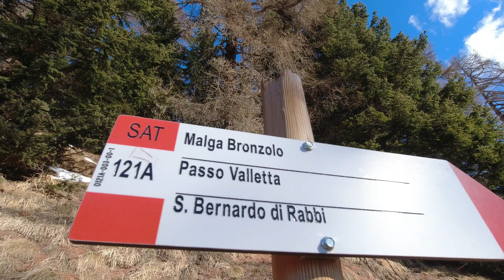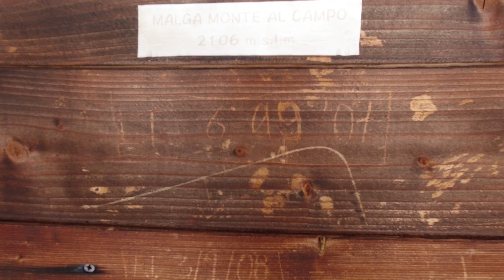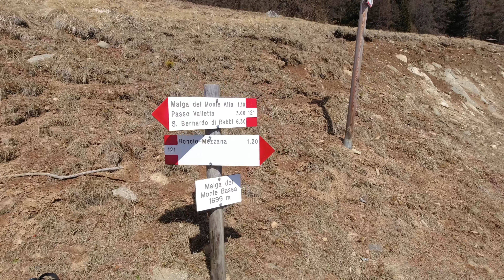Malghe Val di Sole, Ortisé e Menas - Malga Stabli, Bronzolo, Monte Alta e Bassa, giro ad anello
Per commenti, suggerimenti o domande scrivete sotto nei commenti, grazie!

Escursione datata 10 aprile 2022. Una escursione che suggeriamo sicuramente a quanti vorranno farsi una bella escursione in questo periodo di festività Pasquali... A proposito, BUONA PASQUA a tutti voi!

Lasciamo l'auto nel parcheggio pubblico dell'abitato di Ortisé, fraz. di Mezzana in Val di Sole. Da qui procediamo per strada forestale in direzione di malga Stabli. Risulta possibile tagliare tratti di strada seguendo il sentiero che interseca tratti della forestale. In meno di un ora sarete a malga Stabli (ottimo ristorante!); da qui procediamo per malga Bronzolo.
Troveremo ancora il sentiero ricoperto da neve ma che risulta comunque agevole anche senza ciaspole.
Dalla Bronzolo ci godiamo un po' il panorama e poi procediamo verso malga Monte (indicazione su tabella malga Campo); ci fermeremo a malga Monte Alta a quota 2.100 m. Vista superlativa anche qui che spazia dal gruppo Presanella, verso Dolomiti di Brenta e fino al Peller.
Scendiamo a malga Monte Bassa e poi rientriamo verso abitato di Menas e quindi a Ortisé.

Itinerario senza alcuna difficoltà alpinistica, moderato impegno fisico per dislivello e percorrenza complessiva. Dato il limitato innevamento, affrontabile con soli scarponi.

Tempo di salita: 3:00 ore fino a malga del Monte Alta
Dislivello complessivo: 750 m D+
Distanza salita: 6 km
Altezza massima: 2.100 m

Distanza complessiva 13 km, tempo totale di quasi 5:30 ore.

Riferimenti cartine Tabacco num. 048 Val di Peio - Val di Rabbi - Val di Sole

Traccia registrata con dispositivo Garmin Vivoactive 4

Registrato con | Recorded with
POV Camera
NEW ENTRY 360 camera
Bastone selfie ultra lungo
Adattatore mic
Cage action cam
Mini treppiede

Camera principale
Obiettivo principale
Treppiede da viaggio preferito

Zaino trekking estivo preferito
Peak design camera mount

Edited with LumaFusion for iPad